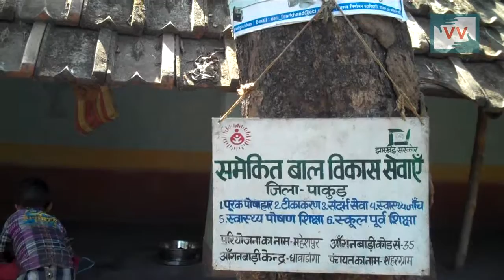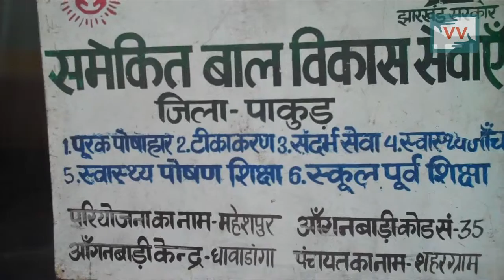No Shelter for Anganvadi since 8 Years, Dhawadanga, Jharkhand